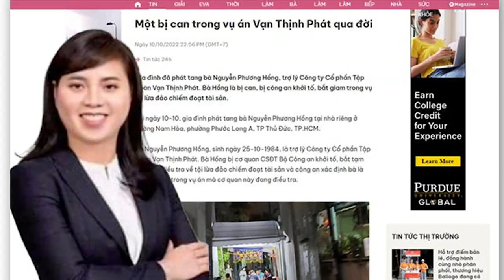Gia thế khủng của Trương Mỹ Lan, người phụ nữ nắm quyền lực ngầm làm điều tra phải xanh mặt!